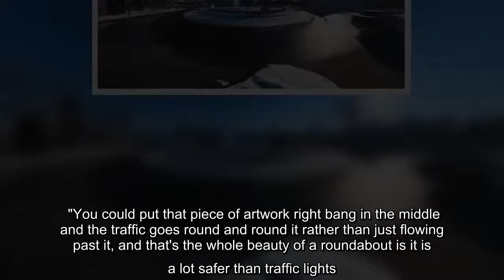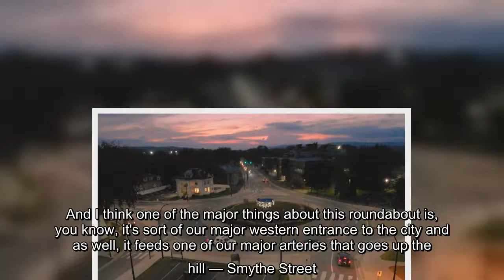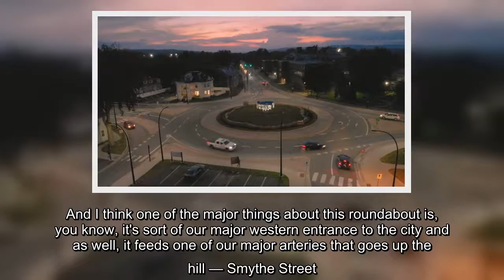Fredericton's Victoria Circle is getting some appreciation across the pond — from the United Kingdom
Fredericton's Victoria Circle is getting some appreciation across the pond — from the United Kingdom's Roundabout Appreciation Society.